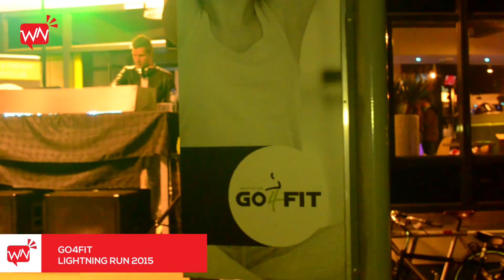Go4Fit Lightning Run 2015 in Wijchen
Op vrijdag 24 april organiseerde Go4fit een Lightening Run. Een groot succes!